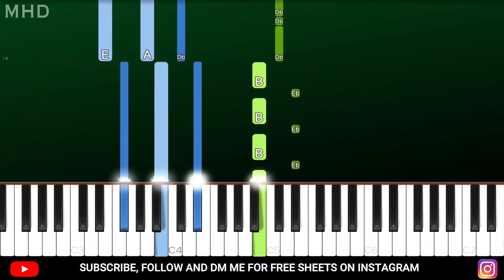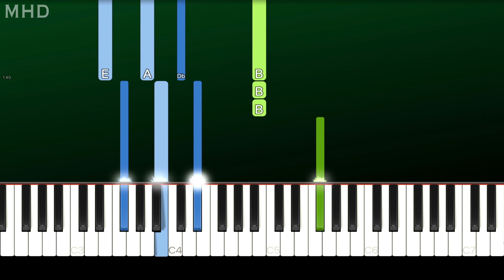Beyoncé - BLACK PARADE (Piano Tutorial Easy)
► Learn How To Play "Beyonce - BLACK PARADE" (Piano Tutorial | Piano Cover)

🔎 SOCIAL 🔎